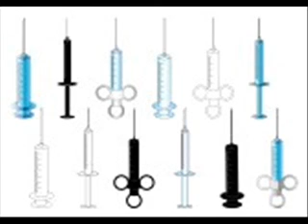A DANGEROUS COCK